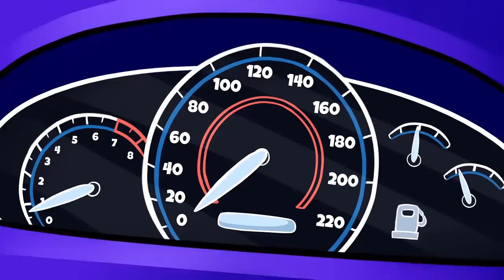Vegetables vs Zombies Apocalypse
Oh no, hungry zombies are everywhere! Vegetable city turned into a real zombieland! But just for a couple of hours...

Watch how Ava and Cado coped with all the zombies at once in our new episode

00:45 ZOMBIE APOCALYPSE

01:02 PLANTS VS ZOMBIES

01:53 ESCAPE ZOMBIES

02:27 ZOMBIE ATTACK

03:14 SURVIVAL HACK

04:33 BRAINS!

05:13 HORROR STORY

09:56 HOW TO SURVIVE

11:58 PRANK